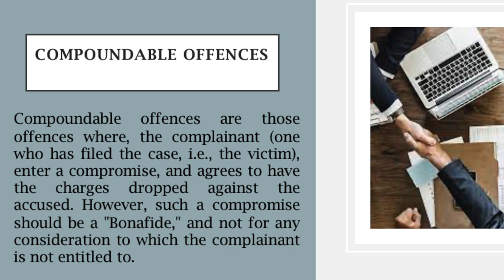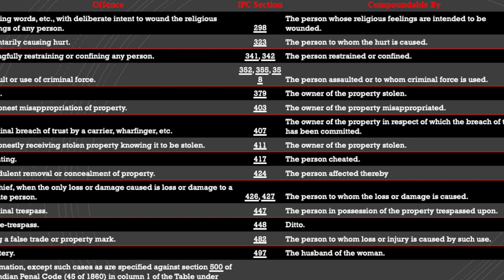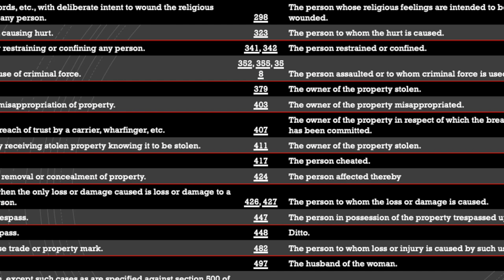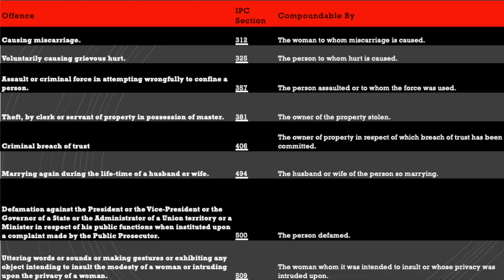Compoundable offences, Section 320 of the Criminal Procedure code, 1973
Compoundable offences (Section 320 CrPC) are those offences where, the complainant (one who has filed the case, i.e. the victim), enter into a compromise, and agrees to have the charges dropped against the accused. Whereas, non - compoundable offences are the more serious offences in which the parties cannot compromise. This video describes section 320 CrPC in  detail.